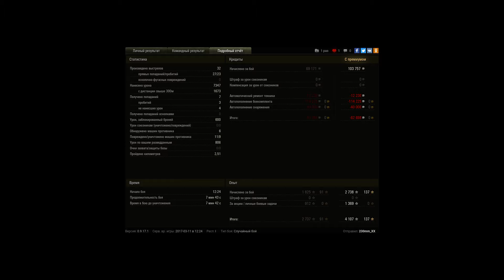Серия на Максимальный урон на Е50.